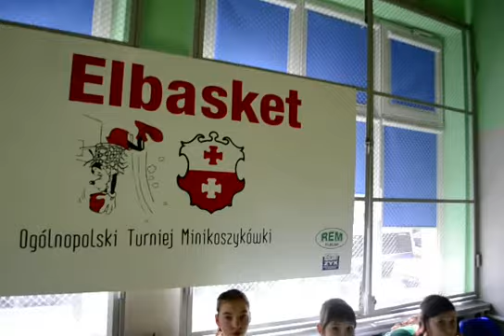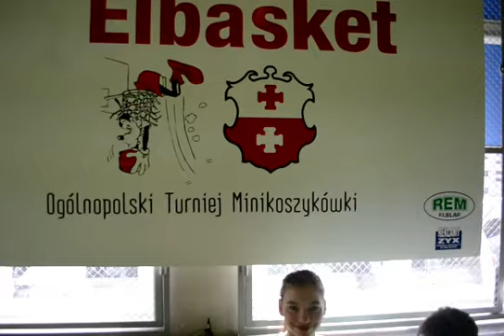XVII Elbasket rocz.2001 Elbląg 2013,' 002